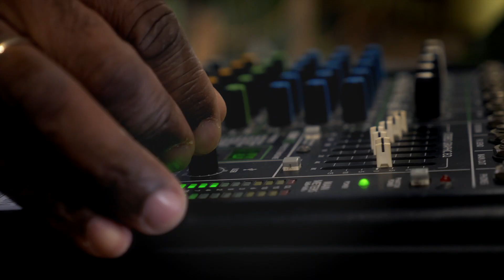Sambil Curacao International Women’s Day 2022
International Women’s Day with special performance of Liesje Lispier.